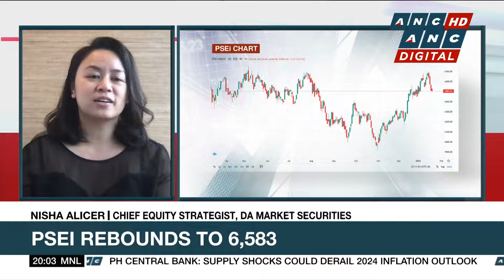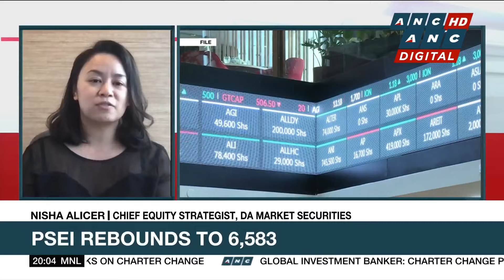Sony ends $10-B India Zee merger | ANC